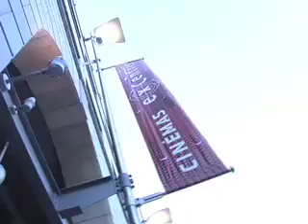Buddha Collapsed out of Shame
For Blog #2 I went and saw an Iranian movie called Buddha Collapsed out of Shame.